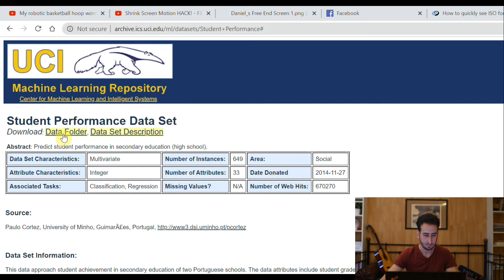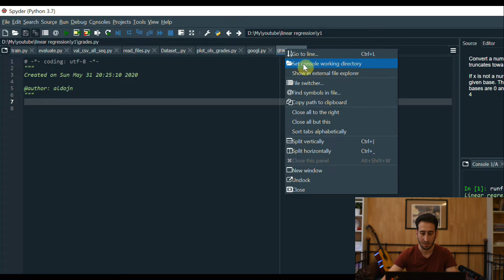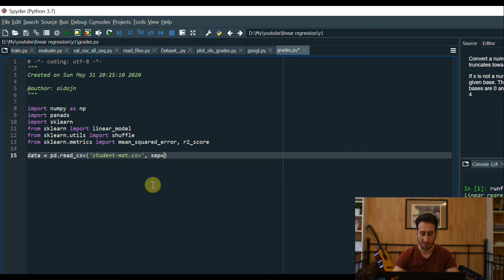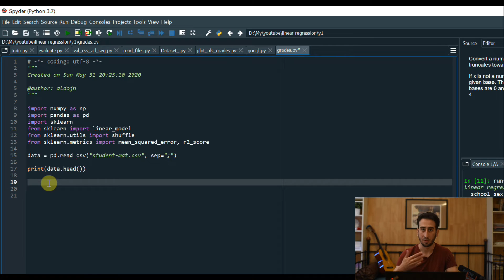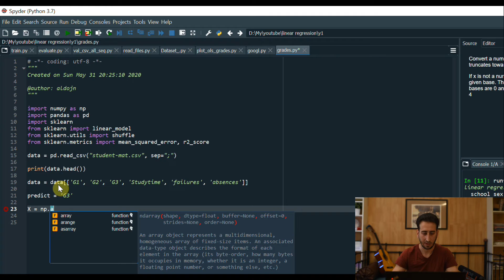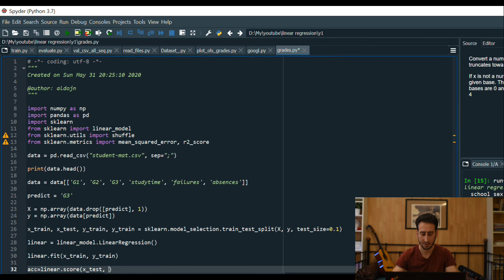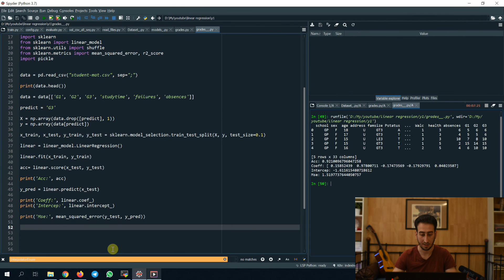1 تعلم برمجه الانحدار الخطي متعدد الصفات بالبايثون |learn linear regression with multiple features 1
رح نكتب الكود ونتعلم كيفيه استخدام الانحدار الخطي متعدد الصفات
 linear regression with multiple features
 وكمان نطبق شويه اختبارات احصائيه statistics لنقدر نعرف كيف الحوارزميه عم تتصرف
رابط الداتا